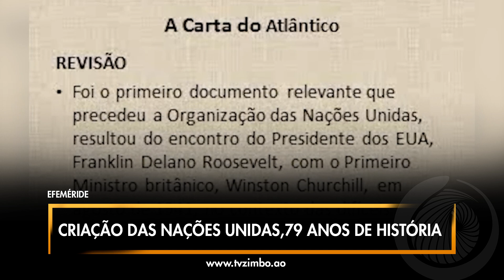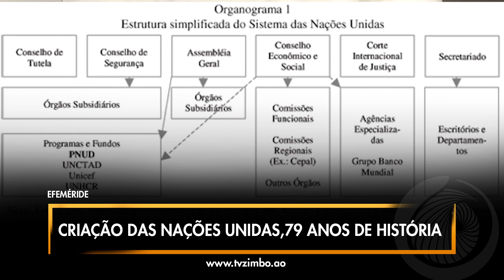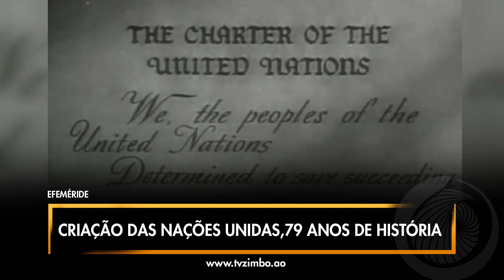EFEMÉRIDES - Criação das Nações Unidas, 79 anos de História